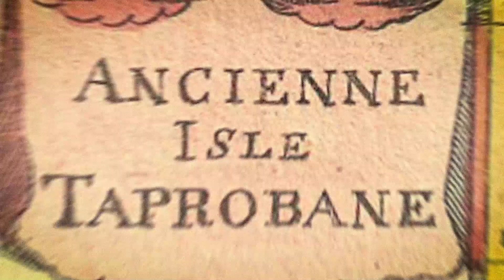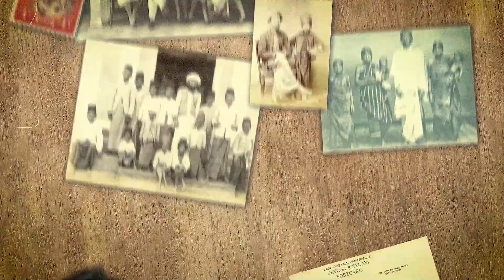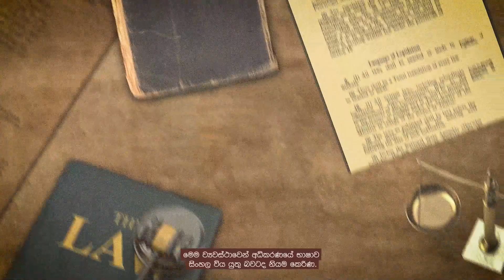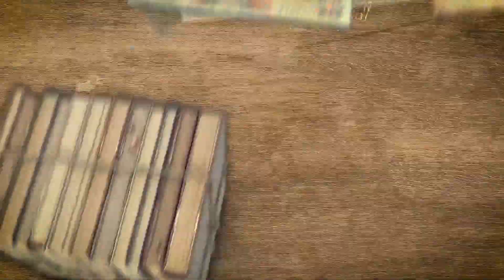භාෂා අයිතීන් පිලිබඳ වීඩියෝ දින දර්ශනය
භාෂාව අනන්‍යතාවයේ සහ සංස්කෘතියේ වැදගත් අංගයකි. රාජ්‍ය භාෂා ප්‍රතිපත්තිය ඵලදායි ලෙස ක්‍රියාත්මක කිරීමට අනුප්‍රාප්තීය රජයන්ට ඇති නොහැකියාව අප්‍රමාණ ගැටළු සඳහා හේතු වී ඇත. ශ්‍රී ලංකාවේ භාෂා අන්තර්කරණයෙහි ඇති අඩුපාඩු හේතුවෙන් ඇතිවූ සිදුවීම් ගැන දැන ගැනීමට මෙම වීඩියෝව නරඹන්න.

*මෙම වීඩියෝව ශ්‍රී ලංකාවේ භාෂා අයිතිය පිළිබඳ දැනුවත් කිරීම සඳහා විශ්වවිද්‍යාල සිසුන් සමඟ කරන ලද ව්‍යාපෘතියක කොටසක් ලෙස සකස් වූවකි.